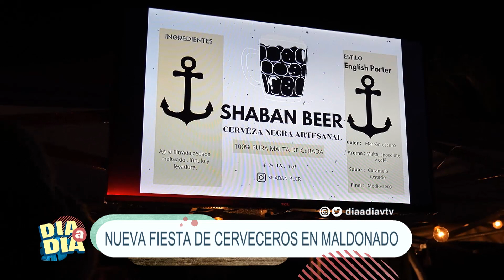Informe de Andrea Lemos: Nueva Fiesta de Cerveceros en Maldonado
La corresponsal de Maldonado Andrea Lemos nos comparte un informe sobre la nueva Fiesta de Cerveceros en Maldonado.